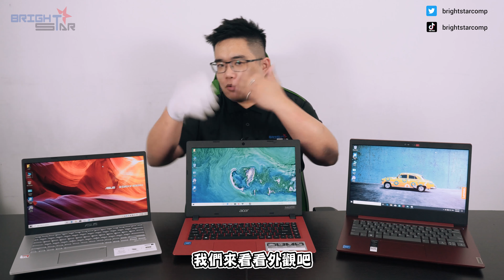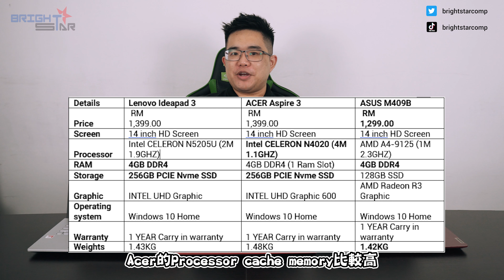💻【RM1,500 的預算budget 有什麼電腦好介紹?】| 學生電腦 | 適合電腦新手 | Brightstar Computer😎😎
大家好我是来自马来西亚的Wink (Brightstar Computer) 电脑达人。
我的工作就是把最新最热门的产品然后拍成影片分享给大家看。希望我的解释能帮到有疑惑的你，以便你能轻松的选择你想要的产品然后下单。让你不再对电脑产品有选者恐惧症！

Lenovo Ideaoad 3 14IML – RM1399
Screen: 14-inch HD screen
Processor: Intel CELERON N5205U (2M 1.9GHZ)
RAM: 4GB DDR4 RAM
Storage: 256GB PCIE Nvme SSD
Graphic: INTEL UHD Graphic
OS: Windows 10
Warranty: 1 YEAR Carry in warranty
重量为1.43KG

ACER Aspire 3 14 – RM1399
Processor: Intel CELERON N4020 (4M 1.1GHZ)
RAM: 4GB DDR4
Storage: 256GB SSD
Graphic: INTEL UHD Graphic 600
OS: Windows 10
重量为1.48KG

ASUS M409B – RM1299
Processor： AMD A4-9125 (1M 2.3GHZ)
RAM: 4GB DDR4
Storage: 128GB SSD
Graphic: AMD Radeon R3 Graphic
OS: Windows 10
Warranty: 1 YEAR WARRANTY
重量为1.48KG

Shop name: Brightstar Computer
Location: Plaza Low Yat

RM3,500 的预算budget 有什么电脑好介绍? | 学生电脑 | 办公电脑 | 遊戲型電腦 | Brightstar Computer

5理由为什么要买gaming电脑?　能杀错不放过！ Asus TUF A15 Ryzen 5 | BrightstarComputer

2020最新筆記本電腦 HP 14S CF2038TX推出 免費 Microsoft Office Student｜身為學生的你絕對不能錯過HP筆電大促銷喔！｜BrightstarComputer